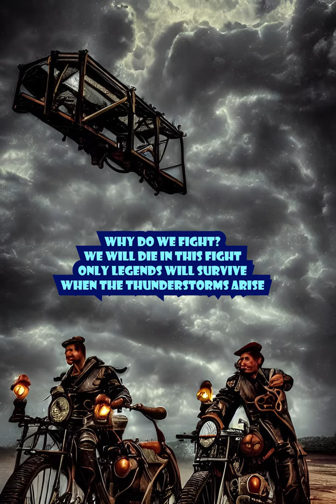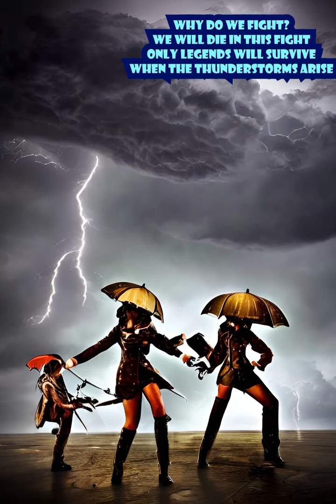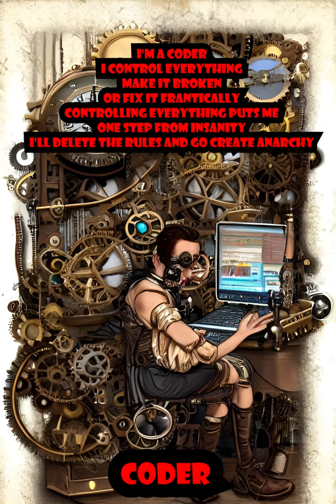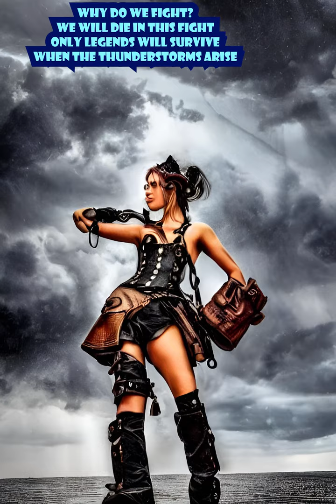Freder Seric - Thunderstorms Arise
This is a fantasy cyberpunk story song about a fight happening between a clash of universes. Giants, Gods, Heroes and Mages and other Characters have been created for this purpose and are often from mythological origin. For illustration purposes I used a AI generated pictures for the characters.

Lyrics:
Intro:
This is the Story
that has been told
by generations of war
where giants, gods, heroes, mages
want to dominate
which side will win
in this clash of centuries

[Chorus 1]
The dominance of ice
been chosen by surprise
by the mountainside
thunderstorms arise

morning sets a light
and we begin the fight
tumbling broken spikes
thunderstorms arise

[Chorus 2]
Why do we fight
We will die in this fight
Only legends will survive
when the thunderstorms arise

[Verse 1] demonhunter
power rises for every tormented soul
it's the demonhunter code
life is imprisonment and noone will escape
magic power amplified drastically by hate

[Verse 2] dragonwhisperer
I'm a Dragonwhisperer and you get engulfed by the flame
smoke will make you choke, broken insane
and just because i promised it a feast
all my enemies get stomped by my beast

[Verse 3] thor
I get my power by the lightning
thunderstorms get frightning
THUNDERSTORMS ANXIETY
THUNDERSTORMS INSIDE OF ME
Thunderstorm and lightning
Mjölnir will not hide
and all the giants will be destroyed by my godly might

[Verse 4] timemaster
Slow your temper or you might be frozen forever
I control the time, so kneel before your master
make time go much faster, you won't know how much passes
i make a century pass and you just turn to ashes

[Verse 5] necromancer
My army is the undead that i raised
crippling magic will make you unable to get away
another corpse for my decaying collection
my hobby is playing with death

[Verse 6] dreadlord
burning infernal meteor in the sky
you can run, but you cannot hide
hypnotic influence imposes your inferiority deep
cause when i snap you will fall asleep

[Verse 7] cupid
I hit my arrow in your heart
emotionally investing you bizarr
make you confess it to me now
cause I will make you fall in love

[Verse 8] orc
I'M AN ORCISH WARRIOR
BY MY AXE YOU WILL BE CUT
YOUR FOOLISH MAGIC WILL NOT LAST
I'LL BE TEARING YOU APART
YOUR BLEEDING WILL BE SHORT
YOU FALL OFF YOUR HORSE
TEAR YOU DOWN BY FORCE
POWER FOR THE HORDE

[Verse 9] coder
I'm a coder
I control everything
make it broken
or fix it frantically
controlling everything puts me
one step from insanity
I'll delete the rules and go create anarchy

[Verse 10] priest
i hear your prayers
son you will be heard
go to church
get what you deserve
pray to me with your palm hands
You will be free Amen

The Spirits have passed
The Spirits of the past
have clashed

[Verse 11] commander
WE CAN ALL LIVE TOGETHER
FOREVER
I'LL BE THE COMMANDER